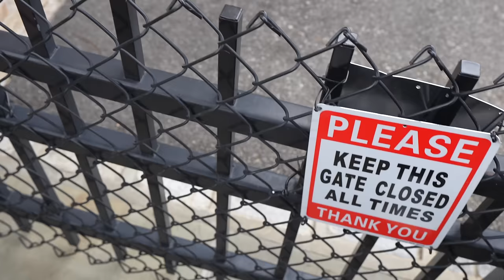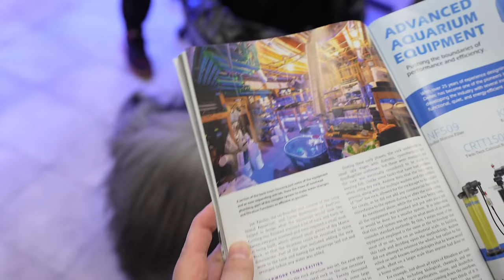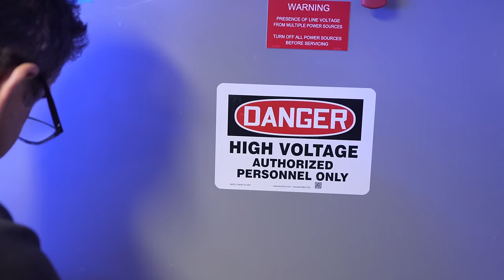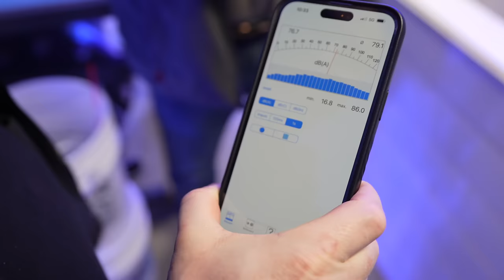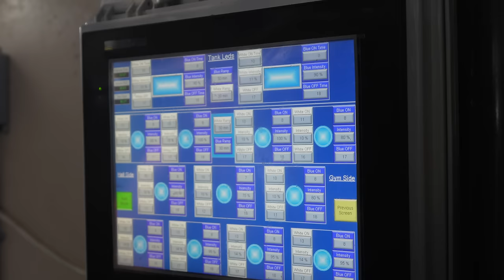Das krasseste PRIVATE AQUARIUM der Welt! ...Mein USA Trip beim 1.000.000 € Becken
Heute sind wir zu besuch bei Polo's Reef (Andrew Sandler) in Amerika und wir schauen hinter die Kulissen vom 65.000 Liter Aquarium!

Mein Kameraequipment:

Tobias Neyer